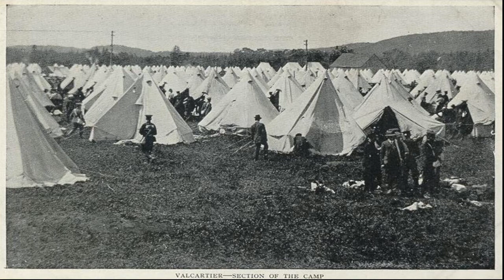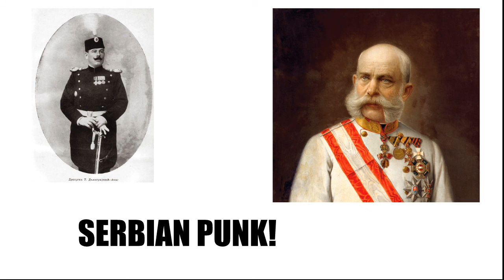What if WW1 never happened?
The Great War. The War to end all Wars. Whatever it is called, WW1 had an impact that is irreversible. But what if it never happened? Well, the 20th century might as well be called the 19th century, in that case. Say bye bye to WW2 as well!